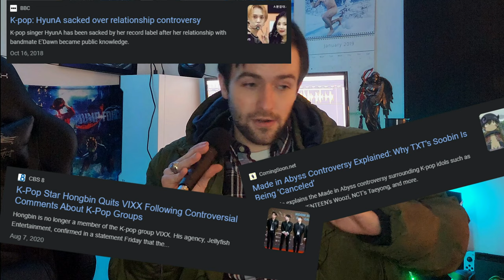kpop has problems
I'm sure this is going to be my most popular video

Even bad publicity is good publicity though

Next video is my last foray into music for a while, and it's absolutely the most niche genre of the 3.

Chapters
0:00 Intro
2:57 Problem 1
8:02 Problem 2
10:14 Problem 3
13:28 Why does it matter

K-pop's increasing popularity forms part of Hallyu, or the Korean Wave: the popularity of South Korean culture in other countries.[101] K-pop is increasingly making appearances on Western charts such as Billboard.[102][103] The development of online social media has been a vital tool for the Korean music industry in reaching a wider audience.[104] As part of the Korean Wave, K-pop has been embraced by the South Korean government as a tool for projecting South Korea's soft power abroad, particularly towards overseas youth.[105][106] In August 2014, the prominent British news

Girls' Generation at SM Town Live NY in 2011
By the beginning of the 21st century, the K-pop market had slumped and early K-pop idol groups that had seen success in the 90's were on the decline. H.O.T. disbanded in 2001, while other groups like Sechs Kies, S.E.S., Fin.K.L, Shinhwa, and g.o.d became inactive by 2005. Solo singers like BoA and Rain grew in success. However, the success of the boy band TVXQ after its debut in 2003 marked the resurgence of idol groups to Korean entertainment and the growth of K-pop as part of Hallyu. The birth of second-generation K-pop was followed with the successful debuts of SS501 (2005), Super Junior (2005), BigBang (2006), Wonder Girls (2007), Girls' Generation (2007), Kara (2007), Shinee (2008), 2NE1 (2009), 4Minute (2009), T-ara (2009), f(x) (2009), and After School (2009).

During the beginning of the 21st century, K-pop idols began receiving success elsewhere in Asia: in 2002, Baby Vox's single "Coincidence" (우연; uyeon) became popular in many Asian countries after it was released and promoted during the World Cup in South Korea. BoA became the first K-pop singer to reach No. 1 on the Japanese Oricon music chart[108] and shortly afterwards, Rain had a sold-out concert to an audience of 40,000 fans in Beijing.[109] In 2003, Baby Vox topped the Chinese music charts with their Chinese single "I'm Still Loving You" from their third album Devotion, the first idol group to do so, creating a huge fanbase in China. They also charted in various music charts in Thailand. TVXQ marked the rise of K-pop boy bands in Japan. In 2008, their single "Purple Line" made TVXQ the first foreign boy band and second Korean artist after BoA to top the Oricon music chart.

Since the mid-2000s, a huge portion of the East Asian music market has been dominated by K-pop.[110] In 2008, South Korea's cultural exports (including television dramas and computer games) rose to US$2 billion, maintaining an annual growth rate of over 10%.[111] That year, Japan accounted for almost 68% of all K-pop export revenues, ahead of China (11.2%) and the United States (2.1%).[112] The sale of concert tickets proved to be a lucrative business; TVXQ's Tohoshinki Live Tour in Japan sold over 850,000 tickets at an average cost of US$109 each, generating a total of US$92.6 million in revenues.[113]

Elsewhere in the world, the genre has rapidly grown in success,[114] especially after Psy's "Gangnam Style" music video was the first YouTube video to reach one billion views, achieving widespread coverage in mainstream media.[115][116] As of December 2020, the video has 3.9 billion views.[117] Several failed attempts have been made by entertainment companies to break into the English-language market, including BoA, Wonder Girls, Girls' Generation, and CL.[118][119][120] BTS won Top Social Artist at the 2017 Billboard Music Awards in 2017, making them the first K-pop group to win a BBMA.[121] Their performance of the song "DNA" at the American Music Awards, the first AMA performance by a K-pop group, also led to the song peaking at number 67 on the Billboard Hot 100.[122] The following year, BTS became the first K-pop group to reach number one on the Billboard 200 with Love Yourself: Tear.[123] The K-pop industry is active in New York City, hosting numerous concerts in the city as well as being home to K-pop musicians. The musical KPOP opened off-Broadway in 2017 and moved to Broadway in 2022.[124][125]